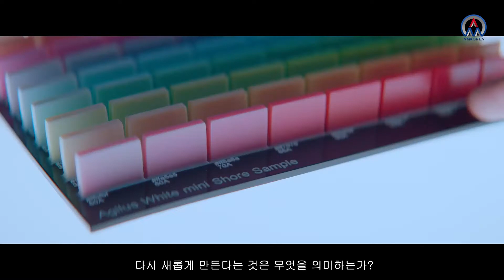에이엠코리아 스트라타시스 런칭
이제 스트라타시스의 3D 프린터를 에이엠코리아에서도 만나실 수 있습니다.